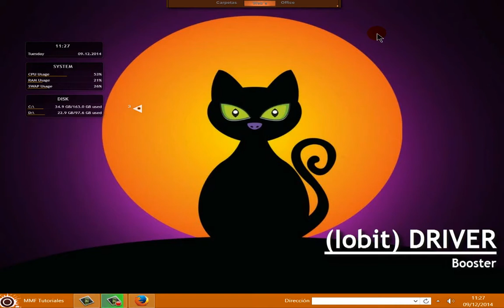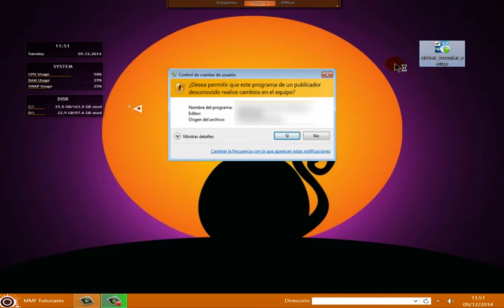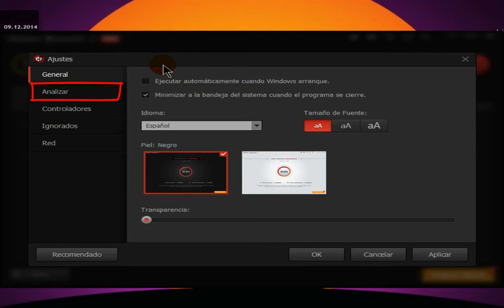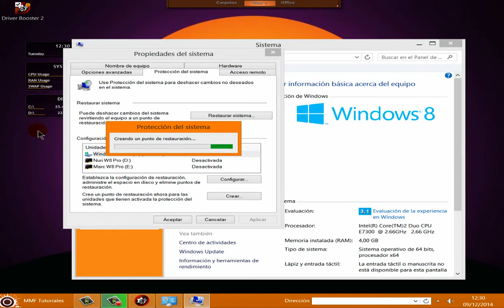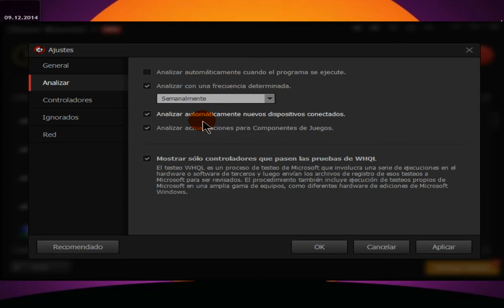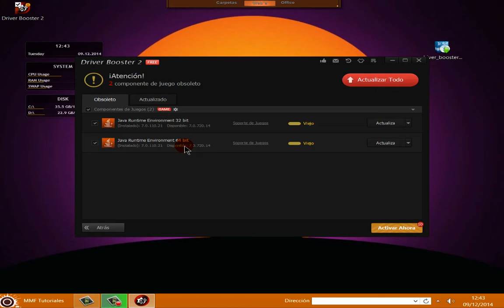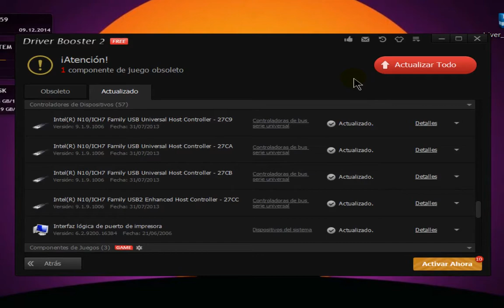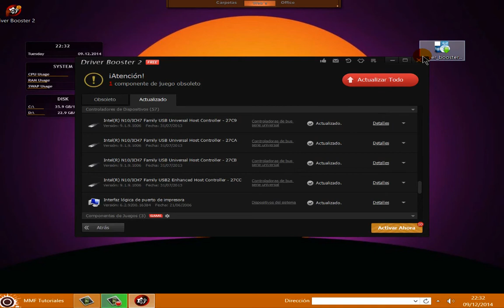Driver Booster: como actualizar drivers.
En esta ocasión conoceremos la aplicación Driver Booster con la que podremos actualizar todos nuestros controladores de forma rápida y sencilla.

Saludos.
MMF